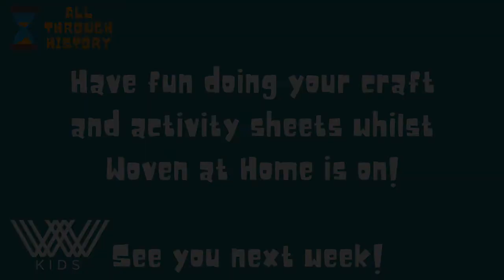Woven Kids Sunday Service - All Through History - 17th January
We continue our All Through History series by looking at Samson and how God gives us strength.